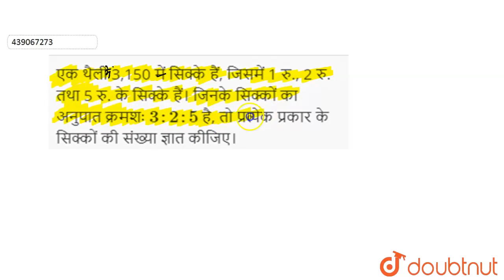एक थैली 3,150में सिक्के हैं, जिसमें 1 रु., 2 रु.तथा 5 रु.के सिक्के हैं।जिनके सिक्कों का अनुपातक्...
एक थैली 3,150में सिक्के हैं, जिसमें 1 रु., 2 रु.तथा 5 रु.के सिक्के हैं।जिनके सिक्कों का अनुपातक्रमशः 3:2:5है, तो प्रत्येकप्रकार के सिक्कों की संख्या ज्ञात कीजिए।
Class: 10
Subject: MATHS
Chapter: अनसॉल्वड पेपर्स (2014)
Board:Madhya Pradesh Board

👉 Have Any Query? Ask Us.